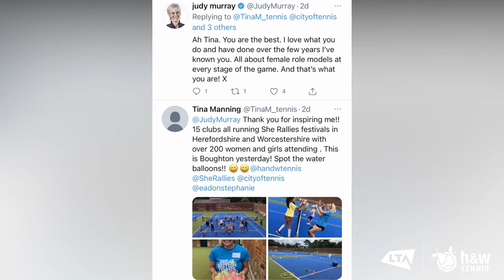H&W SheRallies BIG Festival Weekend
During July 2021, 15 H&W venues took to the courts for our SheRallies BIG Festival Weekend initiative!

Months of planning, training, local marketing and webinars culminating in over 300 women and girls getting involved and playing tennis, many for the first time.

A job very well done we think ✅

Huge thanks to all the venues and volunteers for getting involved and showcasing what H&W can do!

Special mention to Tina Manning, our SheRallies Ambassador, who has been the driving force behind all of this, supported by the H&W team and Mids LTA.